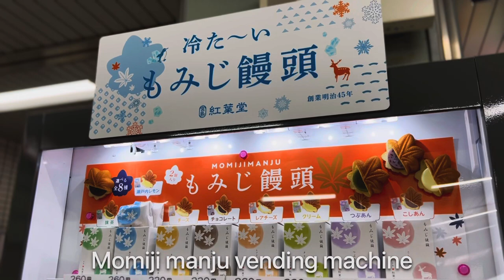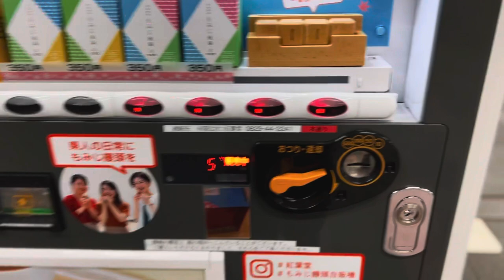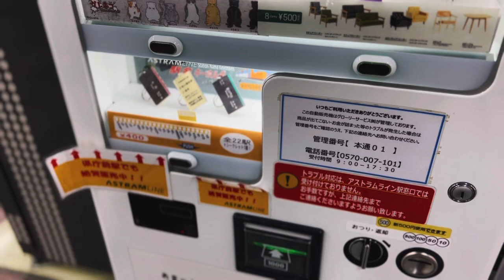Japanese interesting Vending Machine | Sightseeing hiroshima atomic bomb dome now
・Momiji-do vending machine

0:00vending machine
5:09atomic bomb dome

I want people all over the world to experience a simulated trip to Japan・・・！

※I'm making videos to let more people know about tourist attractions, hotels, and food in local cities in Japan.